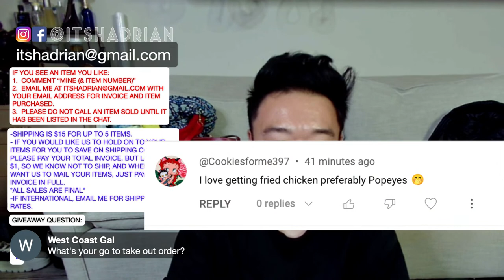SATURDAY NIGHT LIVE SALE EXTRAVAGANZA! CHANEL, LONGCHAMP, FENDI, VALENTINO, & MORE!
SALE RULES:
IF YOU SEE AN ITEM YOU LIKE:
1.  COMMENT “MINE (& ITEM NUMBER)”

July 22 2023 LIVE SALE

1. Longchamp nano black croc embossed leather wristlet with silver hardware and box - $120
2. & other stories black leather belt bag with silver hardware - $40
3. Dooney & Bourke black Florentine satchel with brushed gold hardware - $95
4. Valentino black leather studded boots with gold hardware size 35 - $125
5. Staud red leather bucket bag - $70
6. Fendi black satin sandals with gold metal flowers with black jewels size 38.5 - $95
7. The Wolf Gang blue periwinkle suede leather belt bag - $65
8. Marc by Marc Jacobs red leather hobo shoulder bag with gold hardware (as is) - $25
9. Ted Baker blue printed dress size 5 NWT - $65
10. Coach piñata fringe leather purse - $85
11. Fendi tortoiseshell sunglasses with gunmetal - $130
12. Clare Vivier snake print belt bag - $75
13. Chanel leather tan ballet flats size 37.5 - $150